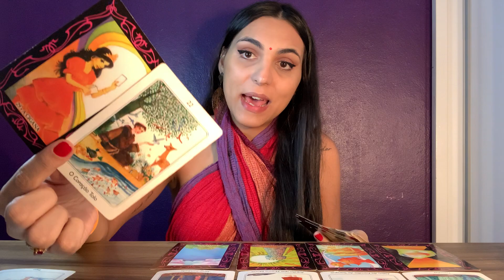♈️ÁRIES 💜 Hora de você se escolher! 👸🏽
Leitura atemporal intuitiva. Considere a partir do momento em que este video chegar até você.

SOBRE O CANAL:

Há muitas janelas através das quais podemos observar o céu. Podemos mudar de janela e escolher a que mais nos identificamos, mas o céu permanecerá o mesmo. São apenas pontos de vista diferentes. Não se limite ao que você vê da sua janela. Liberte-se! O céu é imenso!

Isabelly,
Irradiar-se Tarot ☀️